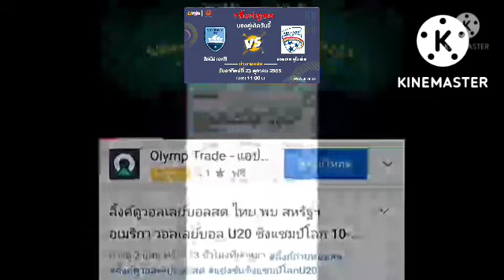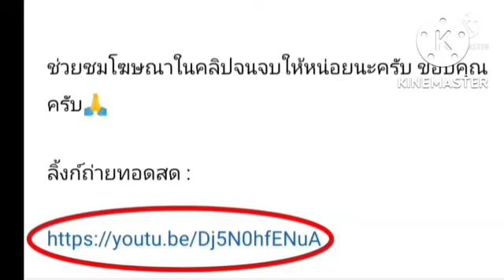ลิ้งค์การถ่ายทอดสด ⏰[11:00 น.] ซิดนีย์ เอฟซี VS แอดิเลด ยูไนเต็ด วันอาทิตย์ 23 ต.ค.65 ออสเตรเลีย 🇦🇺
ซิดนีย์ เอฟซี VS แอดิเลด ยูไนเต็ด
กดลิ้งค์สีน้ำเงิน